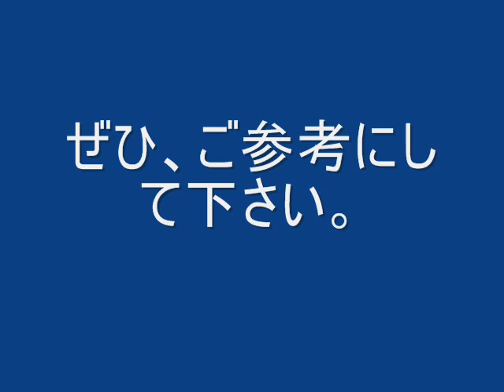シラサエビの水中姿勢